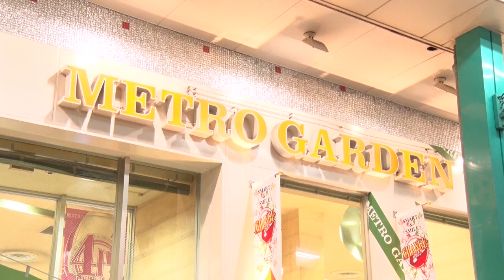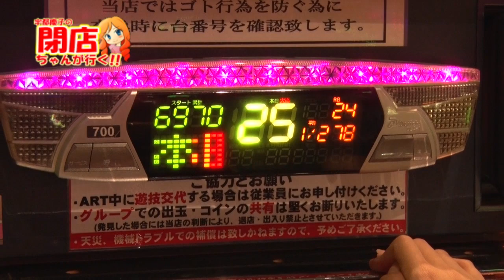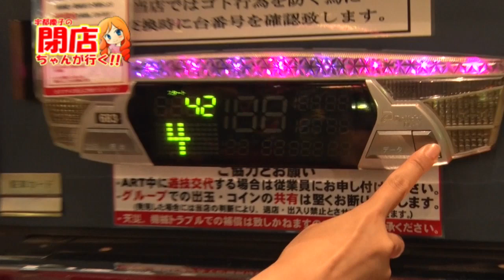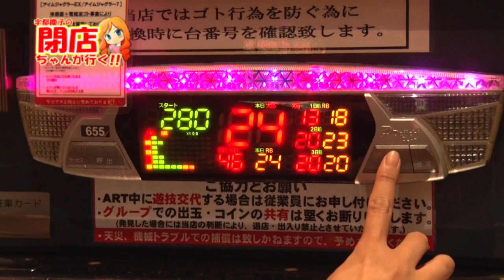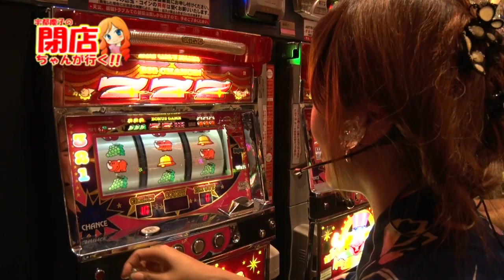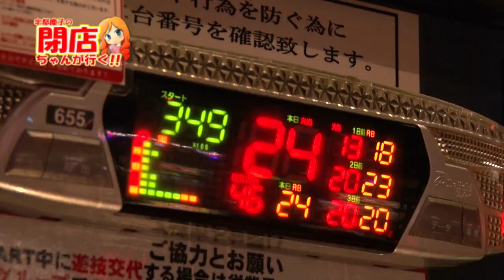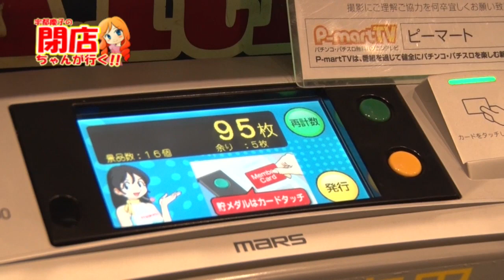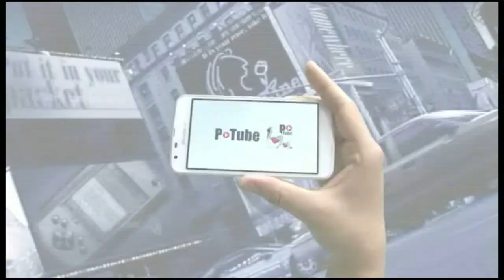【P-martTV関西】宇都慶子の閉店ちゃんが行く！#093【パチンコ・パチスロ動画】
★P-martTV最新情報はHPをチェック！
★実戦機種：アイムジャグラーEX
関西を中心にタレント活動している宇都慶子による閉店ちゃん。
今回は、兵庫県神戸市のメトロガーデンで実戦します。

出演：宇都慶子　撮影協力店舗：メトロガーデン
実戦機種：
《アイムジャグラーEX》
（ｃ）KITA DENSHI